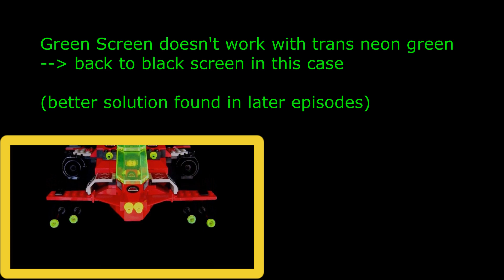Behind the scenes: Folge 16